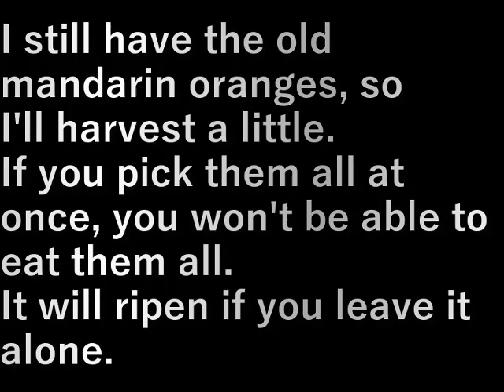第１２畑ミカンの収穫(2023.11.11) Harvest of mandarin oranges from field 12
以前のミカンもまだあるので
ちょっとだけ収穫します。

一度に採ると食べきれない。
置いておくと熟します。

I still have the old mandarin oranges, so
I'll harvest a little.

If you pick them all at once, you won't be able to eat them all.
It will ripen if you leave it alone.

設備屋の適当田舎暮らし